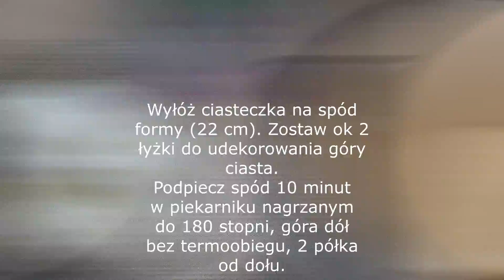🌷Przepis na idealny sernik kajmakowy🌷Sernik który nie pęka i nie opada🌷Idealny na Wielkanoc🐰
Jeśli nie wyświetlają się Tobie napisy bardzo proszę włącz je w ustawieniach w odpowiednim dla Ciebie języku ❤

Forma 22 cm.

Składniki:
220 g ulubionych herbatników.
Zblenduj.

100 g rozpuszczonego masła.
Mieszaj do połączenia.

Wyłóż ciasteczka na spód formy (22 cm). Zostaw ok 2 łyżki do udekorowania góry ciasta.
Podpiecz spód 10 minut w piekarniku nagrzanym do 180 stopni, góra dół bez termoobiegu, 2 półka od dołu.

Masa serowa:
1 kg twarogu mielonego (może być z wiaderka)
200 g śmietany kremówki 36% (nie ubitej)
450 g masy kajmakowej
4 całe jajka
40 g mąki pszennej (4 płaskie łyżki)
1 łyżeczka esencji waniliowej
szczypta soli
Ubij do połączenia wszystkich składników.

Ciasto włóż do nagrzanego piekarnika. Piecz 90 minut, bez termoobiegu, grzałka góra dół w temp. 130 st. C, 2 połka od dołu. Dzięki niskiej temp. sernik nie pęknie. Na spodzie piekarnika umieść blaszkę wypełnioną gorącą wodą aby w piekarniku unosiła się cały czas para. W trakcie pieczenia nie otwieraj piekarnika. Po upieczeniu zostaw ciasto w piekarniku na ok 3 godziny.

Wierzch:
2 łyżki masy kajmakowej
Udekoruj ciasto zostawionymi ciasteczkami

Muzyka: Biblioteka You Tube The Engagement Silent Partner